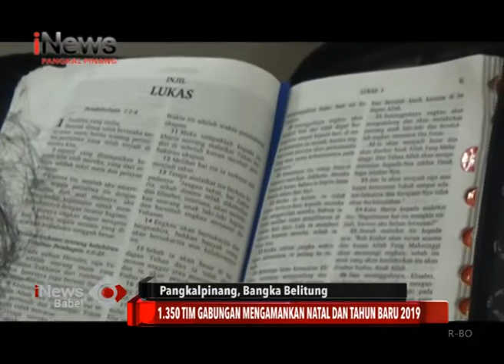KAPOLDA PASTIKAN IBADAH MISA NATAL AMAN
IBADAH MISA MALAM NATAL 2018 MASEHI DI KOTA PANGKALPINANG DIPASTIKAN AMAN DAN BERJALAN LANCAR. HAL TERSEBUT DISAMPAIKAN KAPOLDA BANGKA BELITUNG, USAI MENINJAU EMPAT GEREJA BESAR DI KOTA PANGKALPINANG, SENIN MALAM (24/12/18).